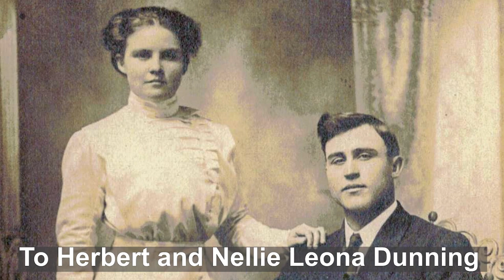Herb Dunning In Memorium